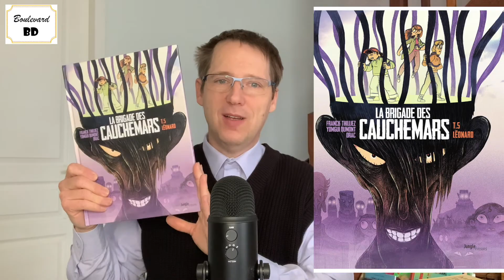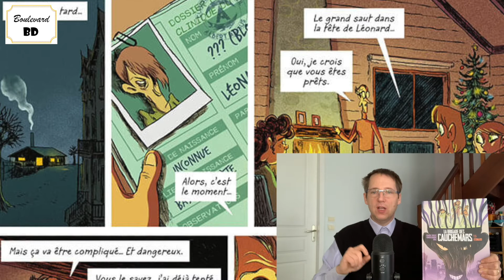La brigade des cauchemars 5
Ultime épreuve pour Albert, Sarah et Tristan, alias la Brigade des cauchemars. Il est temps d’entrer dans la tête de Léonard pour tenter de ramener Alice, la mère de Tristan et  épouse d’Albert, prisonnière depuis longtemps de l’esprit du jeune homme perturbé. Entre rêve et réalité, les frontières sont de plus en plus ténues. Il va falloir jouer de stratégie, d’autant plus que des militaires malintentionnés tentent de faire main basse sur Morpheus, la machine qui permet de franchir la frontière des cauchemars.

Laurent Lafourcade

Série : La brigade des cauchemars

Tome : 5 - Léonard

Genre : Aventure fantastique

Scénario : Franck Thilliez

Dessins : Yomgui Dumont

Couleurs : Drac, Takaku & Langlais

Éditeur : Jungle !

Collection : Jungle frissons

Nombre de pages : 64

Prix : 13,95 €

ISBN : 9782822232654